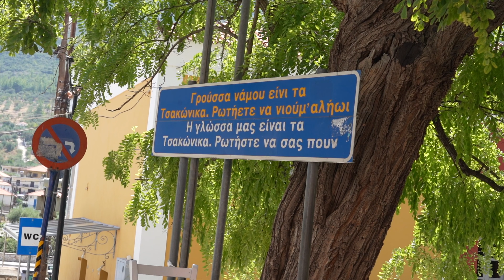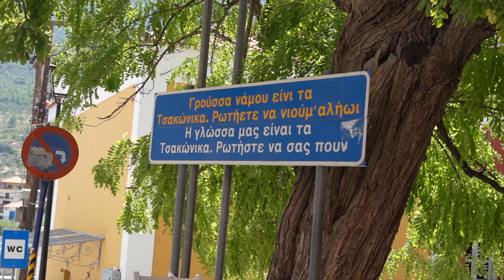Celebrations in a Greek Village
We find ourselves in a tiny village near Sparta, just 4 hours away from Athens. We attended the local celebrations/party, we had a lot of great food and learned how to traditional dance. The next way we explore more of the surrounding area by driving to the Monastery of Elona and the town of Leonidio.
🚗 Looking for a car rental? For the last 4 years, we have been using Discover Cars to search for the best deals no matter the location 🌎. If you're planning on renting a car for any of your travels, check them out:
This video doesn't even scratch the surface of what food and places we'll be exploring. Athens is our home base, for the time being, so you'll be exploring with us like a true local.
Hello! We're Maria and Olivia. We're currently living in Athens, Greece after deciding to follow our dreams and start a new journey together traveling within Europe (and hopefully beyond soon) and filming our adventures. We love what we are doing so far, we're learning so much about the world, ourselves, and each other every day and we hope you enjoy our content and have a smile or laugh along with us!